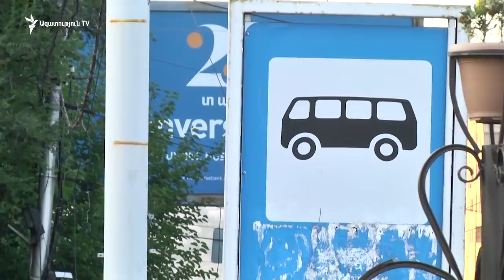«Եթե 34-ն է գնումներով գնվել, պարզ է, որ 20-ը նվեր է»․ Մարությանը՝ նվեր ստացած բեռնատարների մասին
Ավագանու նիստը դեռ չմեկնարկած ընդդիմադիր «Լույս» խմբակցությունը հայտարարեց՝ տեղեկություններ ունեն, որ տարբեր գործարարներ Երևանին աղբատար բեռնատարներ են նվիրել, դրանցից մեկն էլ Սամվել Ալեքսանյանն է: Անի Խաչատրյան ասաց՝ դեմ չենք, թող նվիրեն, բայց ինչու՞ է գաղտնի պահվում: Ընդդիմադիր խմբակցության ներկայացուցիչն այստեղ կոռուպցիոն ռիսկեր է տեսնում: